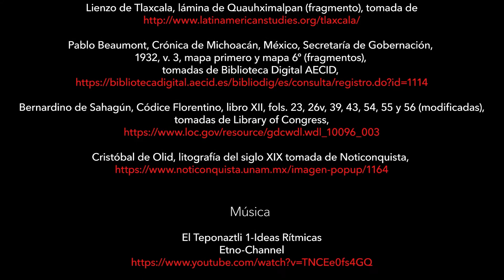MICRO SERIE La Conquista de Michoacán - Episodio 11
📺 Episodio 11: "Cristóbal de Olid"
🎞MicroSerie La Conquista de Michoacán
📽Próximo episodio: Lunes 13 de junio de 2022